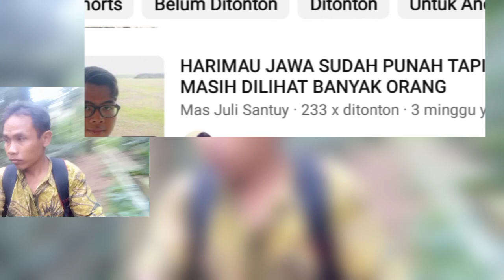Nyawaku,Kuserahkan,demi nemu macan..⁉️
MACAN JAWA